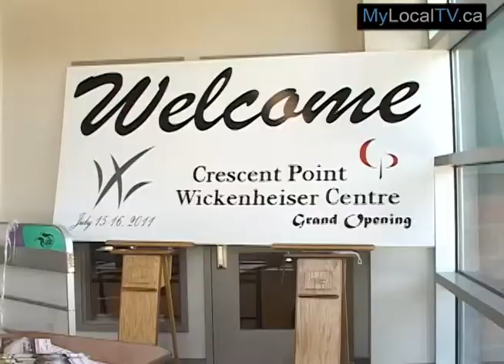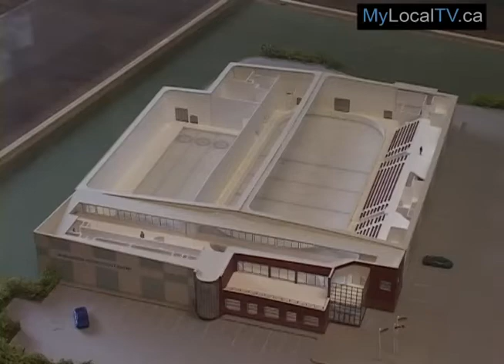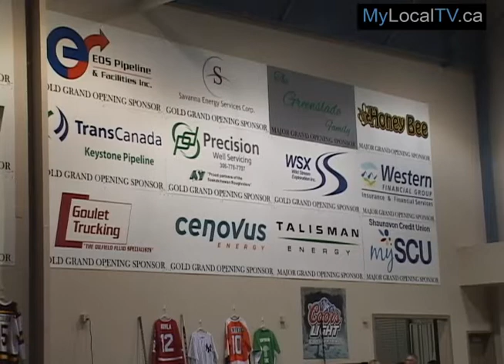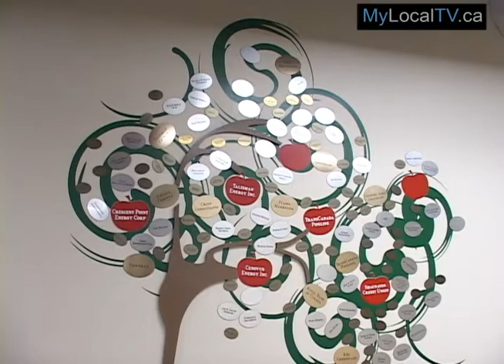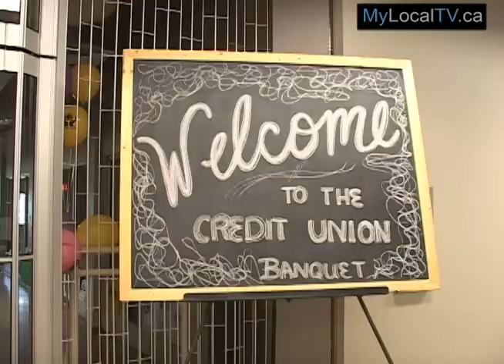Shaunavon Opens Doors to Wickenheiser Centre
Years of fundraising finally came to fruition this past weekend with the Grand Opening of the Crescent Point Wickenheiser Centre in Shaunavon.